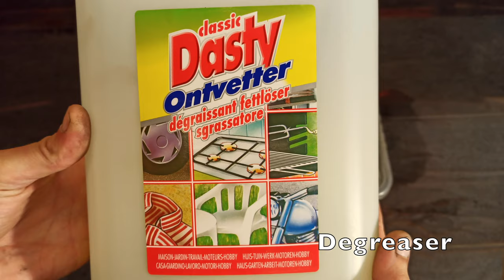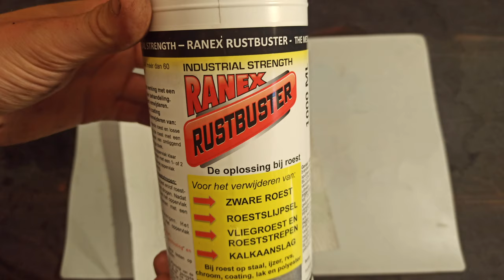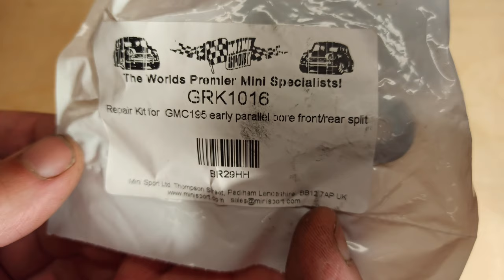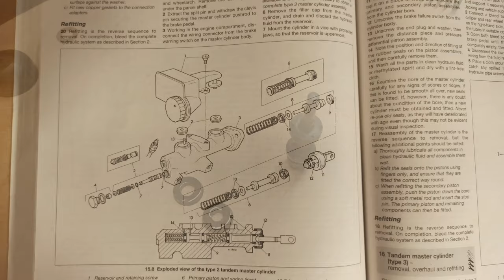EP6: The Brake Master Cylinder | CLASSIC MINI 25 RESTORATION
Welcome!

This episode is about restoring the Mini Brake Master Cylinder.

New seals are fitted and everything is cleaned.
After inspection I noticed the master cylinder had some scratches in it, so it will be replaced by a new one. (That's why the part isn't painted)

Kind Regards
RAC